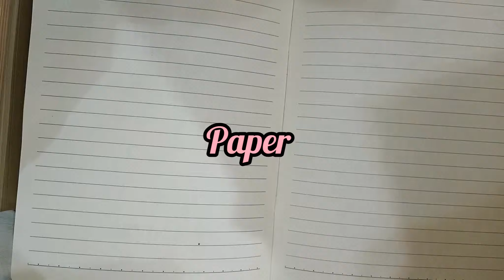Easy Painting Ideas + Notebook filling ideas | JuSt Do It D.I.Y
🌈    Easy Painting Ideas + Notebook filling ideas 🌈

In this video I tried painting which is very easy & Notebook filling idea . In this video you learn easy painting idea and how to fill your notebook . Things required for these ideas , list are given below :

1 paper
2 poster colors
3 water
4 paint brush
5 whitener ( optional)
6 lead pencil
7 pencil colors
8 markers